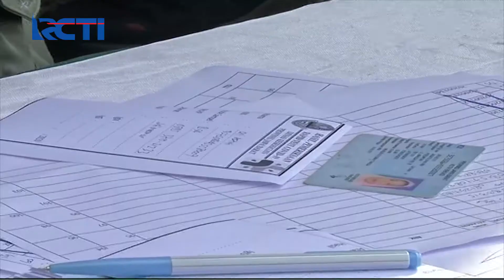Dinkes Gelar Rapid dan Swab Test di Kawasan Padat Wisatawan Puncak, 32 Orang Reaktif - SIS 21/06